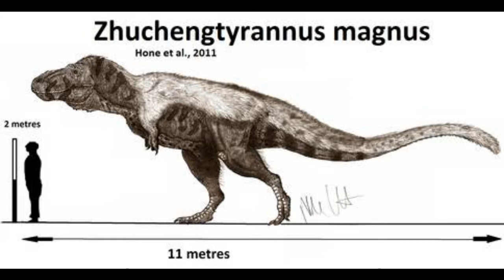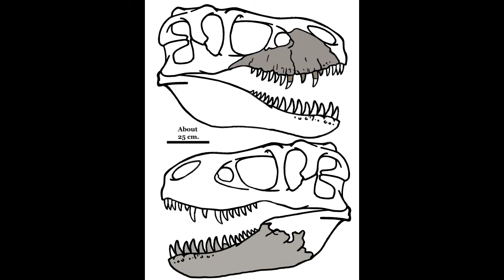Zhuchengtyrannus Explained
Hi RedbearDinosaur Fans, In this video I am going to talk about Zhuchengtyrannus, basically the Chinese T rex.